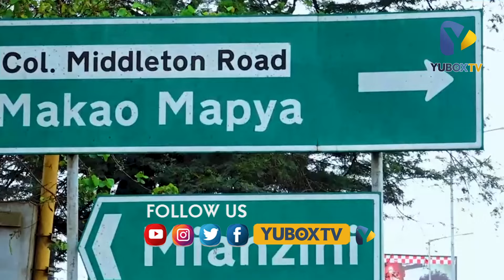MAFURIKO YASABABISHA VIFO ARUSHA| WANANCHI WACHARUKA WAMLILIA RAIS SAMIA ,MKANDARASI AFUNGUKA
MAFURIKO YA WATU UWANJA WA NYAMAGANA WAKIMSUBIRI RAIS SAMIA; SHANGWE LIMETAWALA